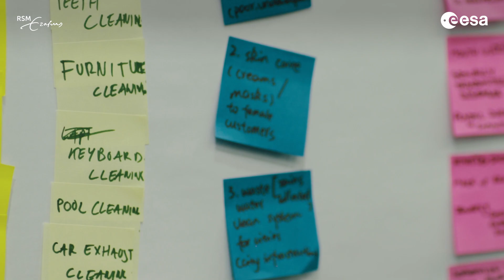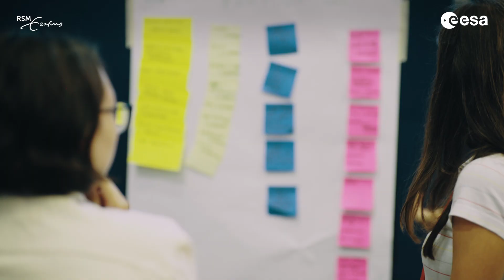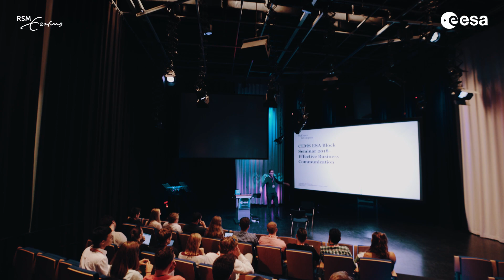CEMS MIM Block Seminar at the European Space Agency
A unique way of doing business that is really out of this world, the CEMS MIM Block Seminar held by RSM Erasmus University and the European Space Agency.